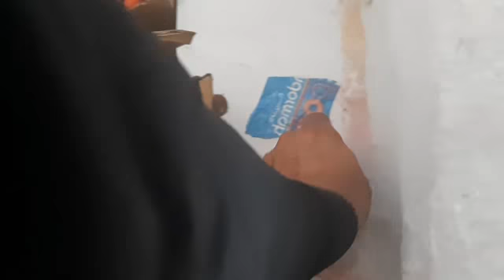My Eid 2nd Day Vlog | jomma mobarak to all friends | Eid in Saudi Arabia | AQ Khan Afridi